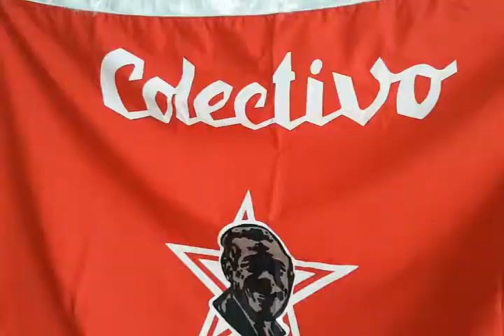Obtiene Camaronera “Yaguacam”, condición “Colectivo Vanguardia nacional”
Más de 500 millones de larvas de camarón blanco para los distintos centros de engorde del país, es una meta que en la UEB Yaguacam no cumplían desde dos mil seis. Estos y otros logros la hacen acreedora de la Condición Vanguardia Nacional en el sindicato de la industria alimentaria y la pesca.